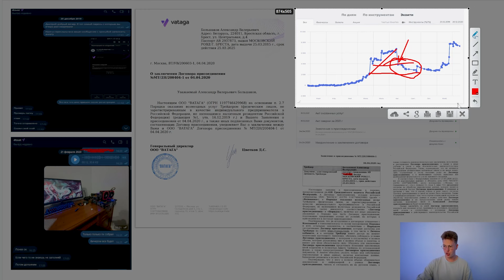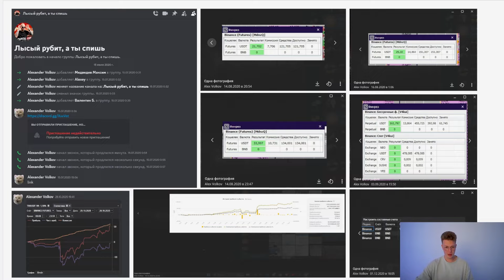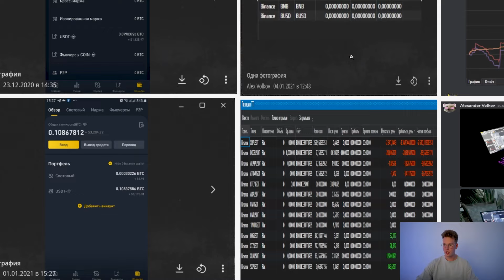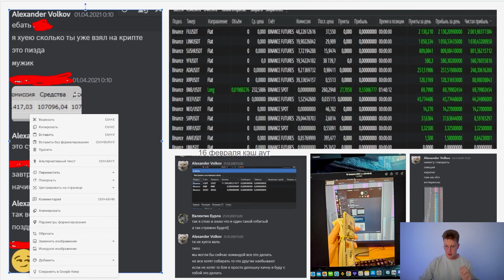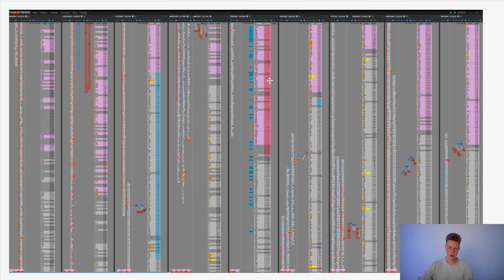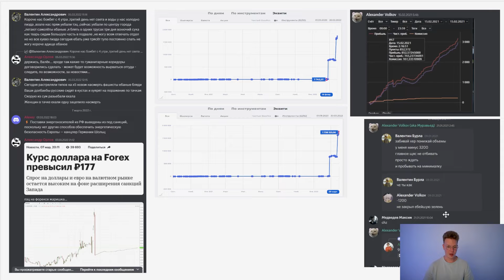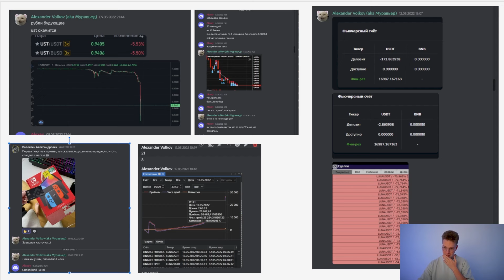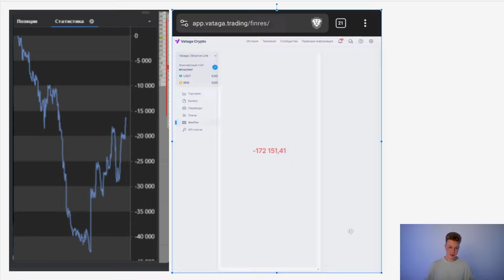Сколько я заработал за 5 лет в трейдинге?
📌Наш личный кабинет с 3 биржам(Binance, Bybit, OKX) 35% возврат на Binance
❗️Нулевые комиссии на бирже Bybit❗️